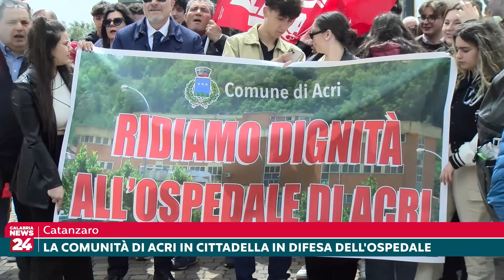Catanzaro: La comunità di Acri in Cittadella in difesa dell'ospedale